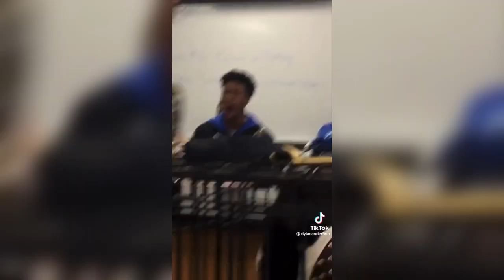HIGH SCHOOL Tik Tok compilation 2022